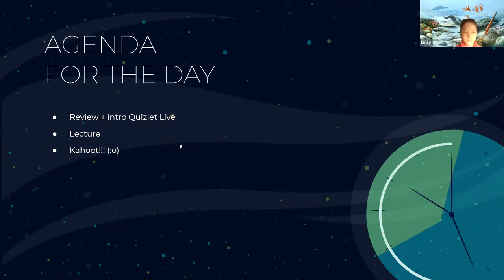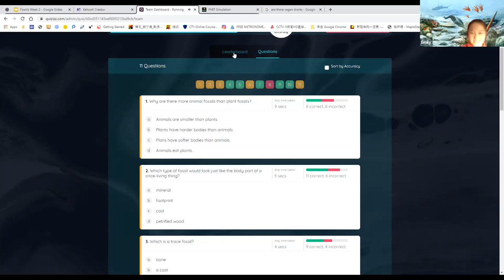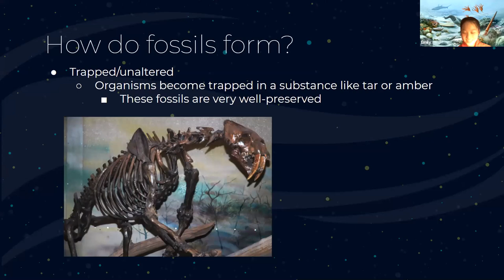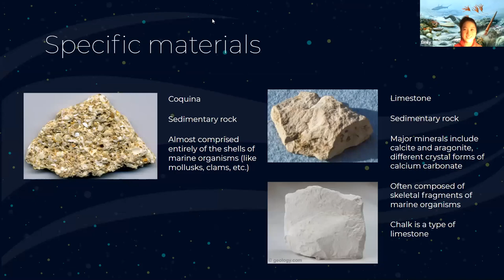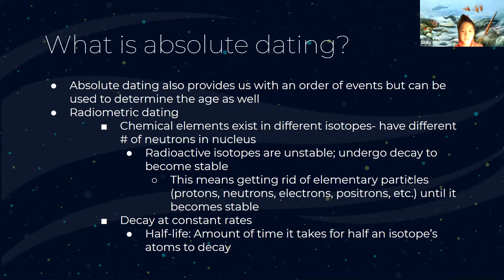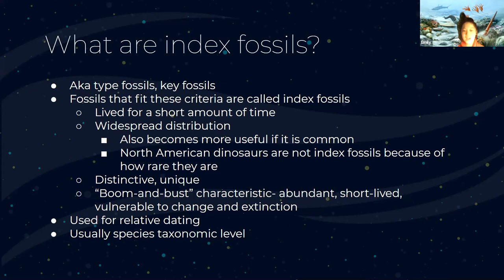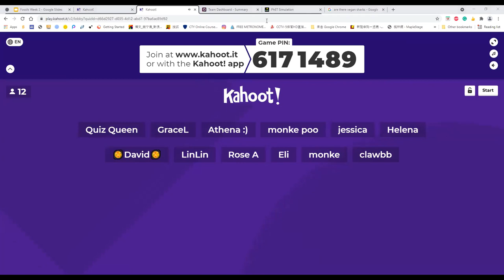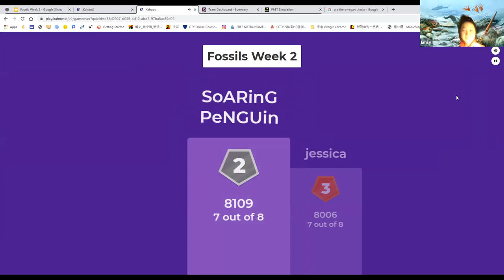Fossil Formation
2021 Kariko Session Fossils Week 2

SAGE (Science Accelerates Girls' Excellence) provides free online STEM classes for middle school girls.

Fossils Class Overview
Week 1: Introduction to Paleontology
Week 2: Fossil Formation
Week 3: The Precambrian and Paleozoic
Week 4: The Mesozoic and Cenozoic
Week 5: Lagerstatten, the Bone Wars & Fossils in the Media
Week 6: Identifying Fossils & Review